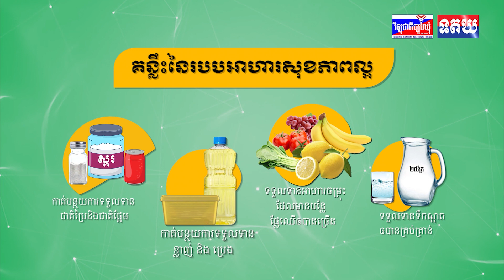លោក ពូទីន ទៅដល់អ៊ូសបេគីស្ថាន ក្នុងដំណើរទស្សនកិច្ចក្រៅប្រទេសលើកទី៣ ក្រោយជាប់ឆ្នោតឡើងវិញ